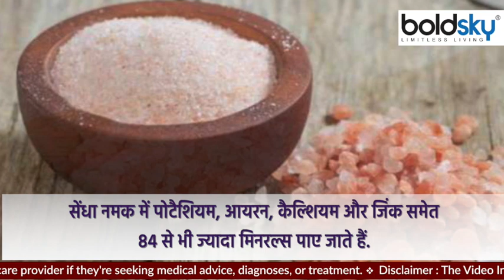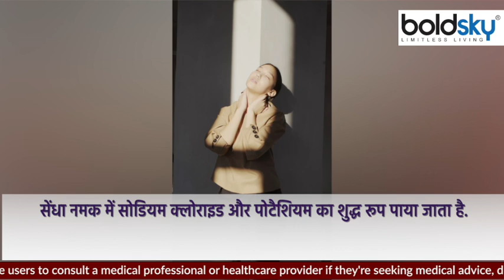हाई बीपी में सेंधा नमक खाना चाहिए कि नहीं | High Bp Me Sendha Namak Khana Chahiye Ki Nahi | Boldsky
Due to eating too much salt, there can be many other diseases along with blood pressure. Therefore, not only during fasting but also on normal days, if you use rock salt in your food instead of your regular white salt, then you can avoid many diseases. You will be surprised to know but more than 84 minerals including potassium, iron, calcium and zinc are found in rock salt.Blood pressure control- Potassium is found in high amount in rock salt and for this reason it helps in controlling blood pressure. Research suggests that rock salt helps in maintaining blood pressure balance.

ज्यादा नमक खाने की वजह से ब्लड प्रेशर (Blood pressure) के साथ ही कई और बीमारियां भी हो सकती हैं. लिहाजा सिर्फ व्रत के दौरान ही नहीं बल्कि आम दिनों में भी अगर आप अपने रेग्युलर सफेद नमक (White salt) की जगह खाने में सेंधा नमक (Himalayan pink salt) का इस्तेमाल करें तो आप कई बीमारियों से बच सकते हैं. आपको जानकर हैरानी होगी लेकिन सेंधा नमक में पोटैशियम, आयरन, कैल्शियम और जिंक समेत 84 से भी ज्यादा मिनरल्स पाए जाते हैं.ब्लड प्रेशर कंट्रोल- सेंधा नमक में पोटैशियम अधिक मात्रा में पाया जाता है और इसी कारण यह ब्लड प्रेशर कंट्रोल करने में मदद करता है. रिसर्च का सुझाव है कि सेंधा नमक ब्लड प्रेशर के बैलेंस (Blood pressure balance) को बनाए रखने में मदद करता है.